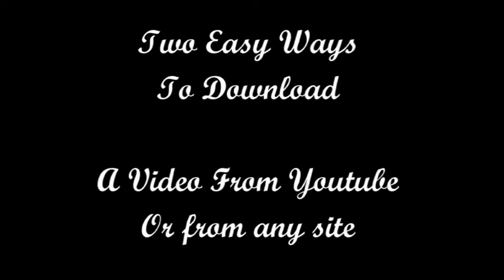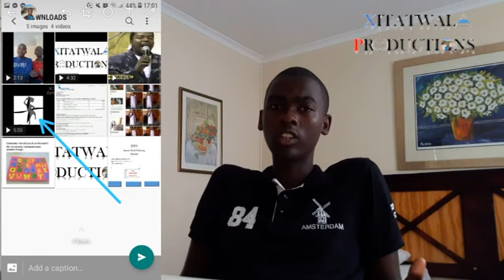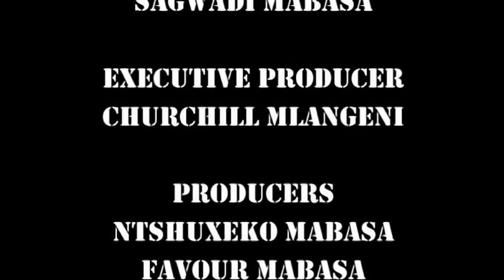Two Easy Ways To Download a Video From Youtube